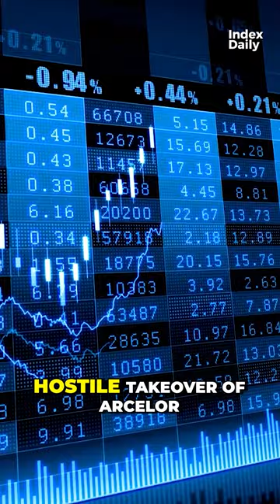Mittal steel final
Lakshmi Niwas Mittal, son of a small steel plant operator moved to Indonesia to help his father run his business. But, Mittal had big dreams. He did not want to limit his business to just one steel plant. He wanted big.

Mittal is exceptionally gifted. He has a special talent for spotting loss-making steel companies, buying them dirt cheap and turning them around. He built his steel empire based on this strategy.

In 1998, his company Mittal Steel produced an almost equal amount of steel as India as a nation produced. In 2006, he shocked the world he completed the hostile takeover of the world's biggest steel maker Arcelor.

For his achievement in the field of steel production, he is known as "The Steel King".